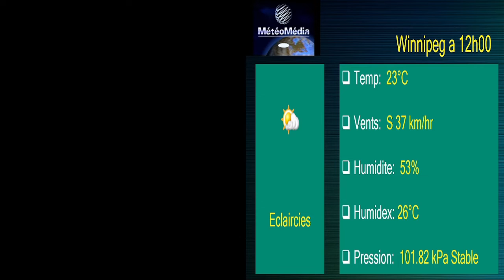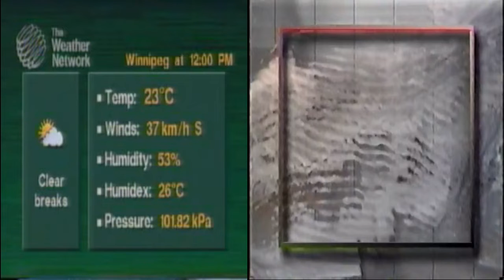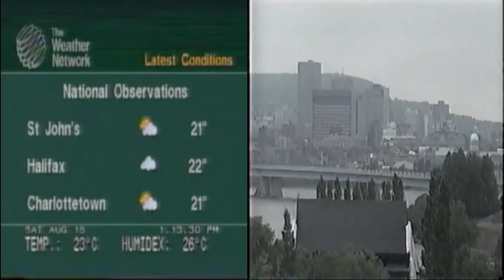The Weather Network/MeteoMedia satellite/cable emulation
I made up this english/french presentation, taken from Sat Aug 15th, 1992 of TWN Winnipeg and prepared a French STAR forecast segment.

To this date, some people still don't understand how 2 weather languages, are split for English and French viewers separately.  As Pelmorex VP Jean Paul Boulanger says, both channels broadcast across Canada, 2 languages from one transponder.  The Cable TV company is assigned both, or either language, depending on the audience.  English language on Anik-E 1 channel 1 and French on channel 2.

The Green designed Weather STAR is new, since 1992 and designed to "block" the opposite language programing, 50% each. The TV control room toggles back and fourth, 24/7.